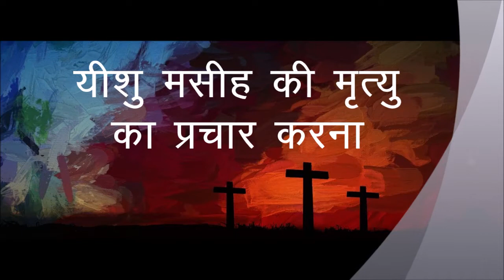यीशु मसीह की मृत्यु का प्रचार करना [Preaching the Death of Christ] - By Pastor P.R.Bokde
Sunday Service 3 November 2019
प्रभु भोज के मायने
यीशु की मृत्यु से आप क्या समझते हैं ?
चेलों ने इसे कैसे प्रचार किया ?

हमारे वीडियो को लाइक जरूर करें, कमेंट सेक्शन में आप अपने कमेंट दे सकते हैं।

आप अपने प्रार्थना निवेदन एवं प्रश्न इन व्हाट्सएप नंबर्स पर भेज सकते हैं
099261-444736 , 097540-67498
प्रभु आपको बहुतायत से आशीष दे।